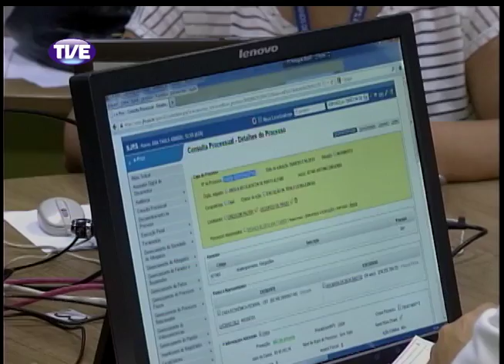Jornal da TVE 2 Edição 26/11/13 Bloco 3